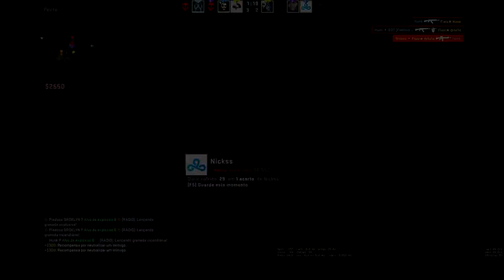CSGO Frag Movie #9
Song: The Chainsmokers - You Owe Me (Syence Remix)